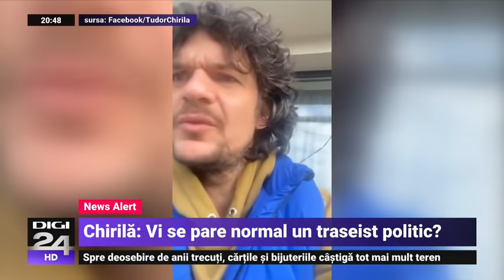Noul Guvern a depus jurământul. Iohannis: S-a închis ciclul în care ne-am angajat și am promis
Guvernul Cîțu a fost învestit prin votul Parlamentului, după o zi de audieri și dezbateri în plen. Dezbaterile au fost unele aprinse, cu huiduieli și replici dure între Opoziție și Putere. Miniștrii noului Cabinet au depus jurământul la Palatul Cotroceni.

Jurnalul de seara din data de 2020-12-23 orele 20:00-21:00. Un talk show difuzat de Digi24 HD, de luni până joi în Prime Time şi prezentat de Cosmin Prelipceanu. Toate subiectele zilei sunt dezbătute alături de invitaţii din platou. Luni seara, invitat este analistul Cristian Pârvulescu, iar joi, reputatul jurnalist Cristian Tudor Popescu vine în studioul Jurnalului de seară. Principalul talk show de la Digi24 respectă valorile de echilibru, echidistanţă şi imparţialitate ale postului.